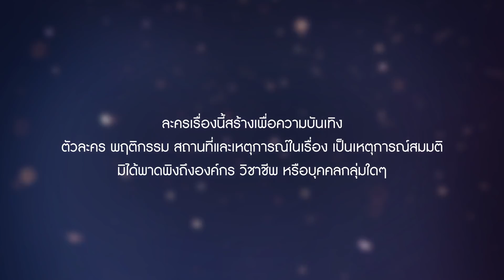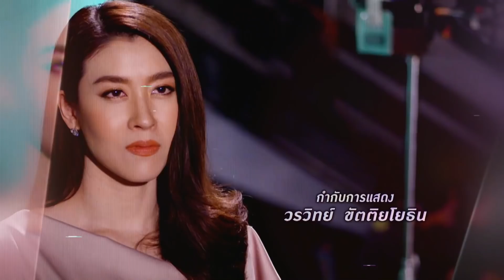เล่ห์ลวง | EP.5 (1/8) | 1 ก.พ. 65 | GMM25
และรับชมย้อนหลังได้ที่

พบ "ปุ๊กลุก-ฝนทิพย์" กับการหวนคืนงานละครในรอบ 2 ปี ในบทบาทแม่ค้าออนไลน์ ที่ไม่ได้แซ่บแค่การขาย แต่ยังพร้อมเช็กบิลกับใครที่มาร้ายใส่เธอ!!

“เล่ห์ลวง” ละครโมเดิร์นสุดแซ่บ เกี่ยวกับเรื่องราวทันสมัยที่ตีแผ่สังคม เชือดเฉือนกันด้วยเล่ห์เหลี่ยมและกลลวง ระหว่าง ไลฟ์โค้ชลวงโลก และ แม่ค้าออนไลน์

พบกับการประชันบทบาทของ 2 นักแสดงตัวแม่...